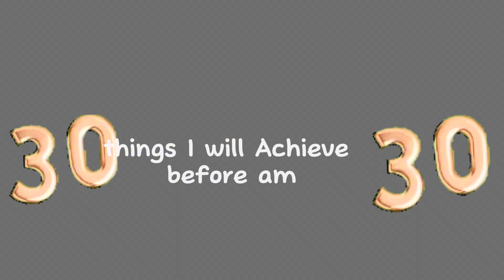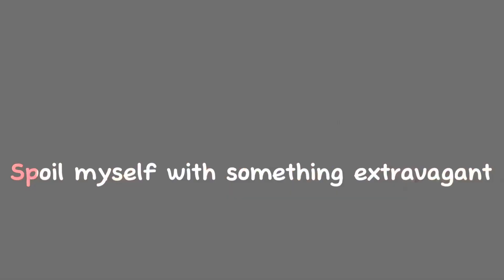30 things am hoping to Achieve before Turning 30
Before turning 30, there are so many things we can achieve.

In this video, I shared some of the things I will personally want to achieve before tuning 30 .

This year we are all about productivity I hope you what and

About Me
I am a woman in my late 20s living my best life in Abuja, Nigeria. and looking to impact my community.

FAQs
Where are you based: Abuja, Nigeria.
How old are you: I'm 26 years old
Birthday : September 1st